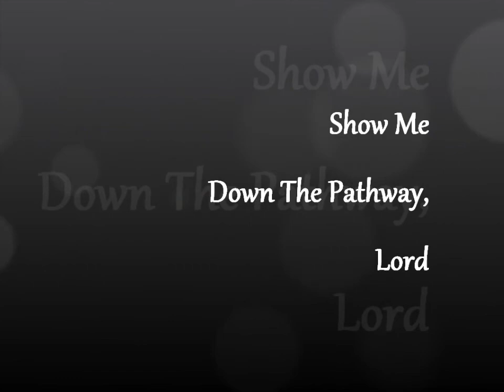Show Me Down The Pathway, Lord